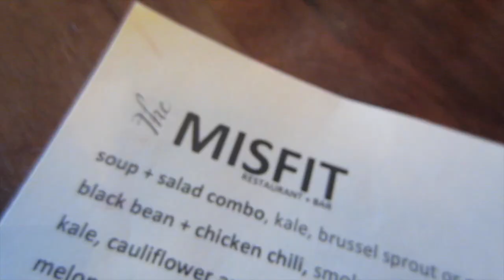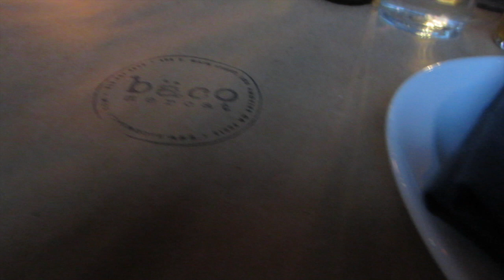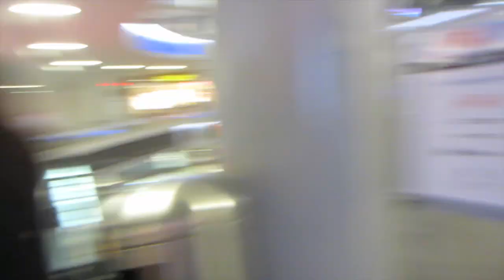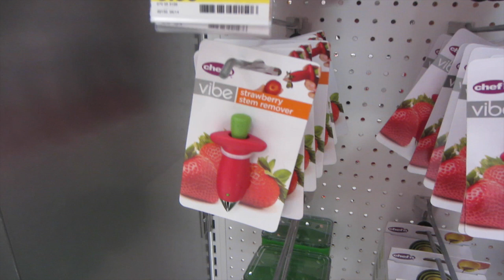Non Emergency Alarm - VLOG June 4-6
Vlog where we check out the new Zara and the Wildfox Sample Sale!

Our main VLOG camera
White VLOG Camera

+ Sit down video setup

LED Light bank
Jesse's DSLR
DSLR Lenses